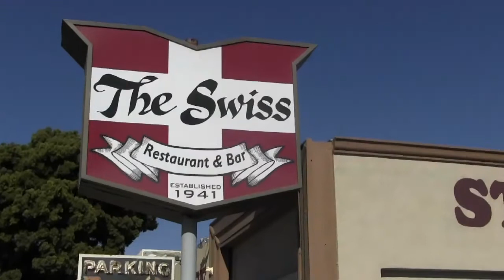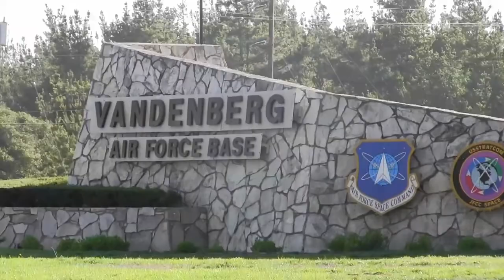Another Five Minutes with Joe Santa Maria BBQ